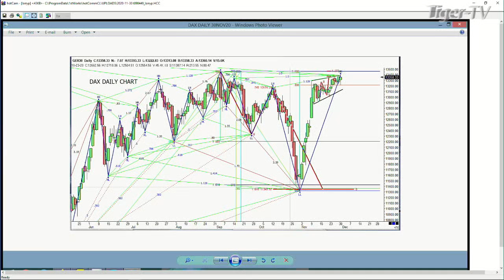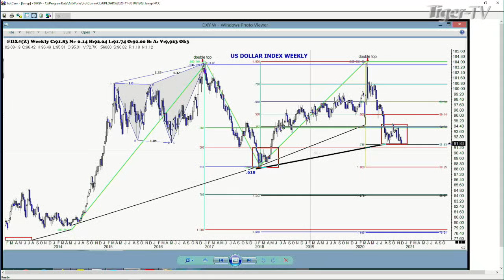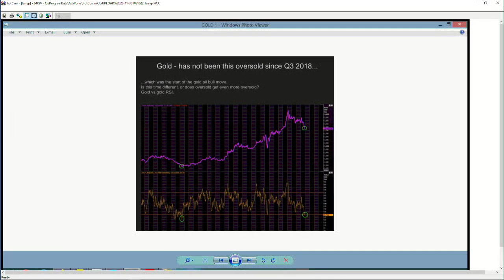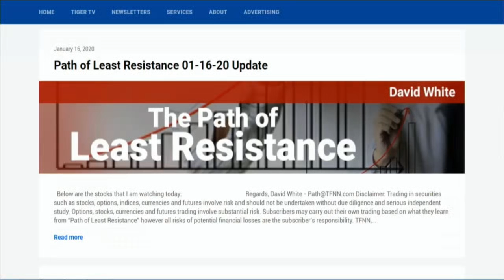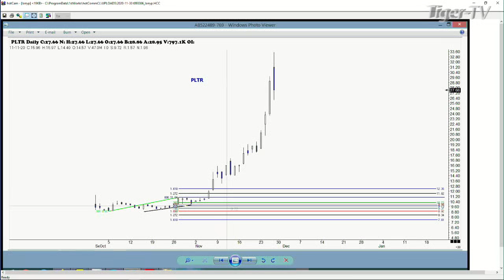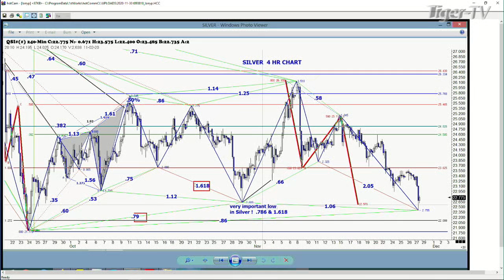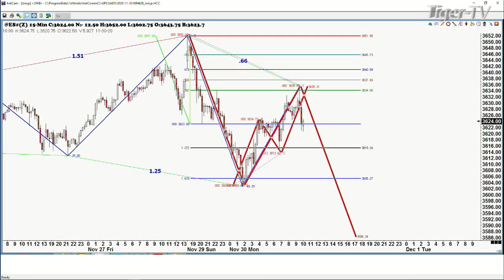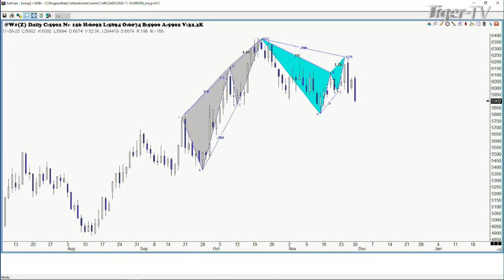November 30th, Trade What You See with Larry Pesavento on TFNN - 2020